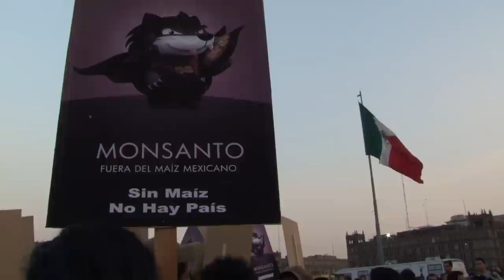Marcha Nacional: Avanzada contra el maíz transgénico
Hoy marchamos por nuestro maíz junto a organizaciones campesinas, músicos, estudiantes, amas de casa y muchas personas más, exigiendo a Enrique Peña Nieto la cancelación definitiva de los permisos de siembras comerciales de maíz transgénico.

Gracias por apoyar la campaña y seguir gritando bien fuerte: ¡Fuera Monsanto del maíz mexicano!